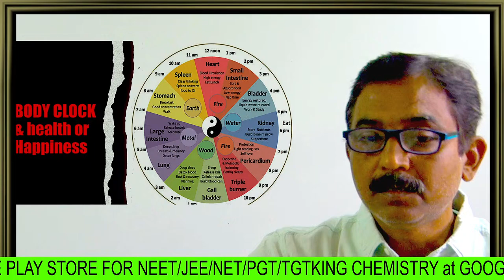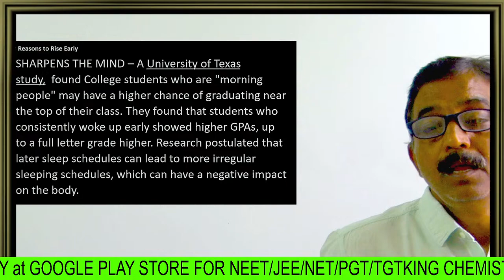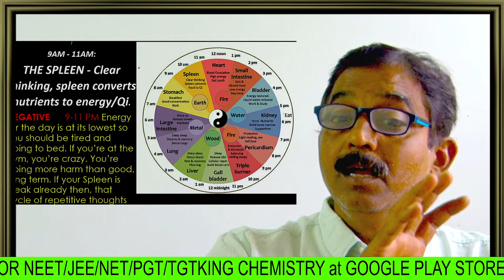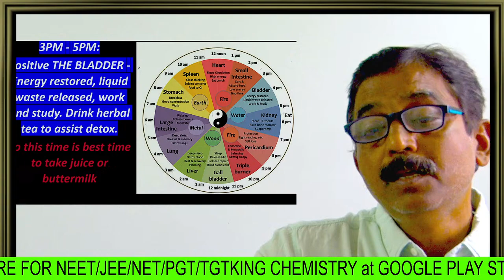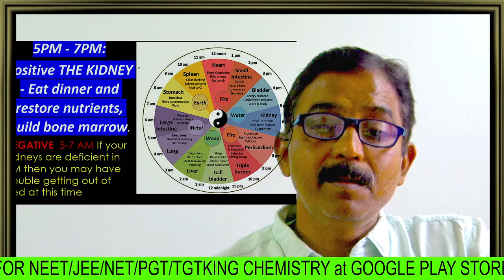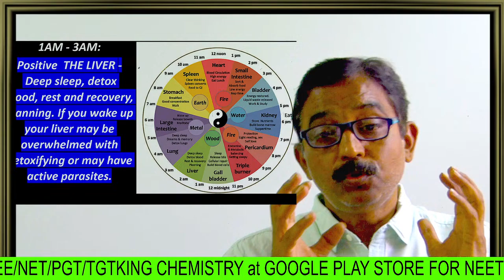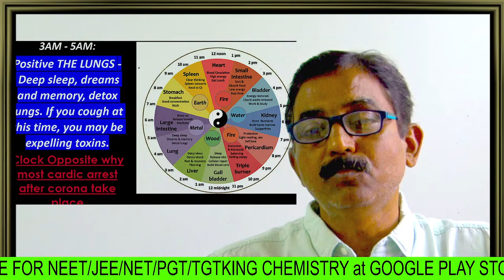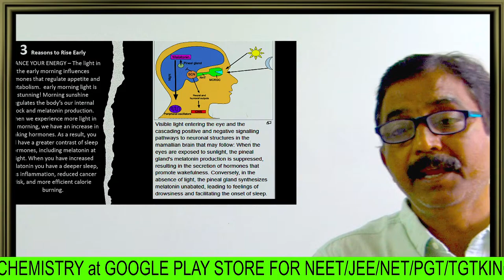Body clock and health